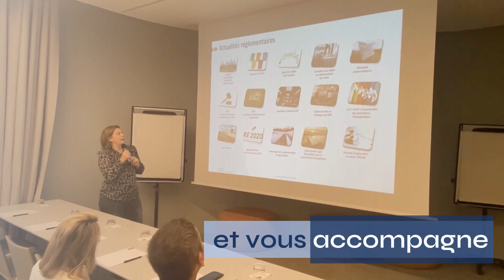Très belle et heureuse année 2023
Depuis 2001, Tennaxia accompagne les entreprises sur le chemin de la performance durable. En 2023, toute l'équipe s'engage à continuer à vous donner le meilleur.
ESG | RSE | HSE